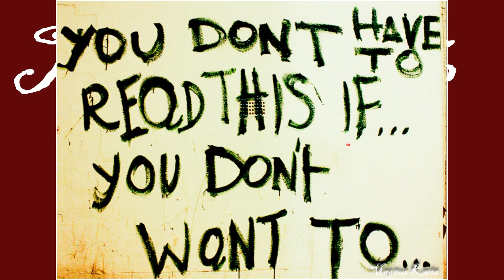Jack white love interuption Lyrics HD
a great track accompanied by a collection of my photographs entitled time & tide.

I want love To roll me over slowly stick a knife inside me, and twist it all around.

I want love to grab my fingers gently slam them in a doorway put my face into the ground.

I want love to murder my own mother and take her off to somewhere like hell or up above.

I want love to change my friends to enemies, change my friends to enemies and show me how it's all my fault.

I wont let love disrupt, corrupt or interrupt me x 2 Yeah I wont let love disrupt, corrupt, or interrupt me anymore.

I want love to walk right up and bite me grab a hold of me and fight me leave me dying on the ground.

And I want love to split my mouth wide open and cover up my ears, and never let me hear a sound.

I want love to, forget that you offended me or how you have defended me, when everybody tore me down.

Yeah I want love to change my friends to enemies, change my friends to enemies and show me how it's all my fault.

Yeah I wont let love disrupt, corrupt or interrupt me I wont let love disrupt, corrupt or interrupt me I wont let love disrupt, corrupt, or interrupt me anymore

 JACK WHITE - LOVE INTERRUPTION LYRICS